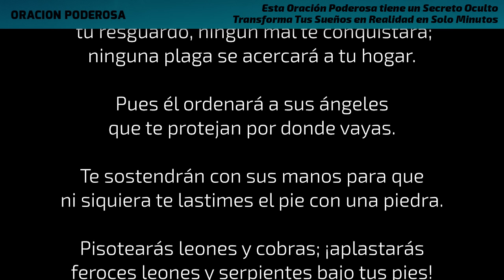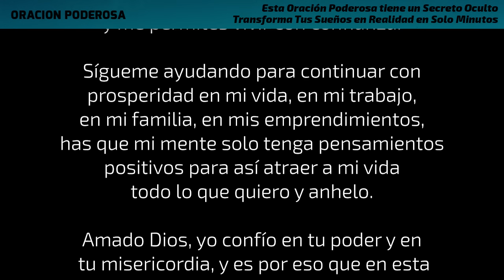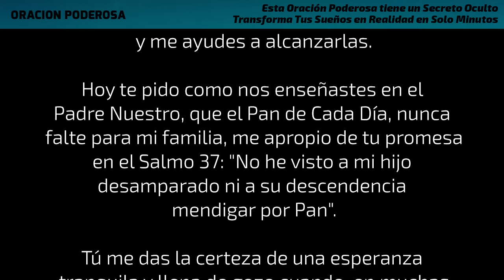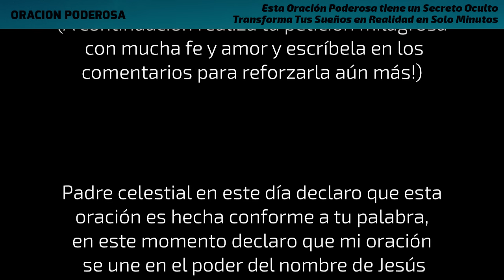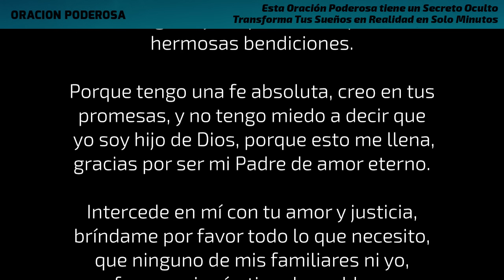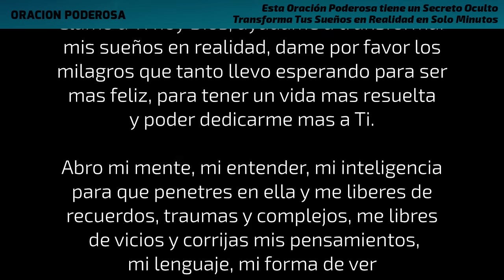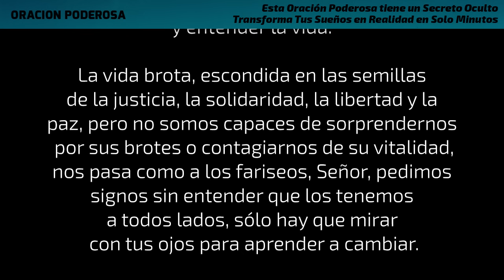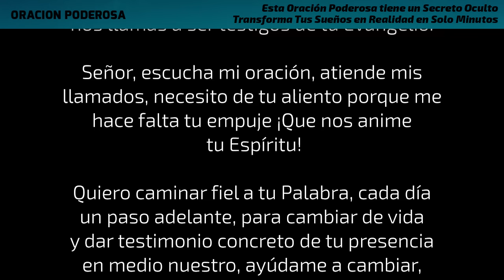Esta Oración Poderosa tiene un Secreto Oculto - Transforma Tus Sueños en Realidad en Solo Minutos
Esta oración poderosa tiene un secreto oculto, capaz de transformar tus sueños en realidad. Hazla con mucha fe y pídele a Dios los milagros que estas necesitando.